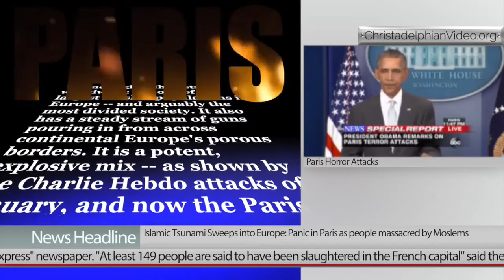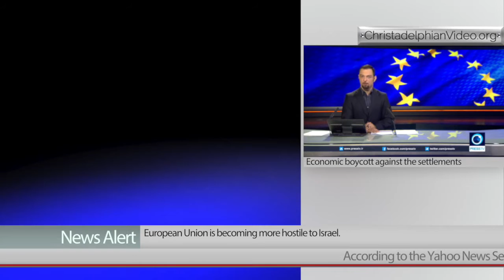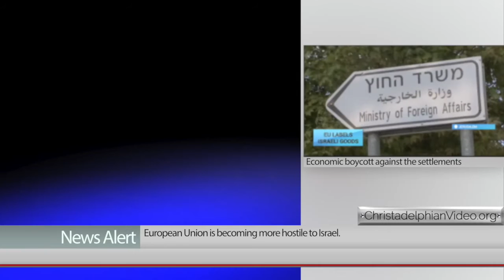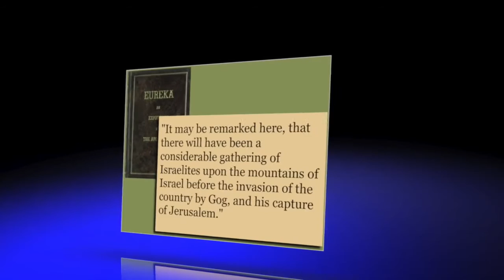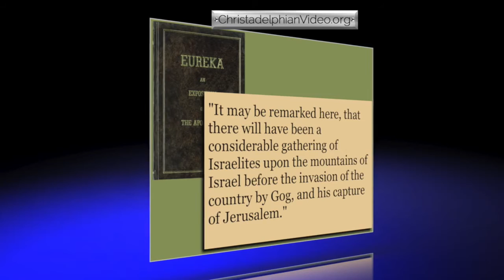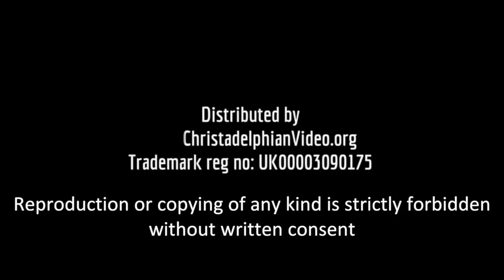Terrorism, France and Bible Prophecy End Times